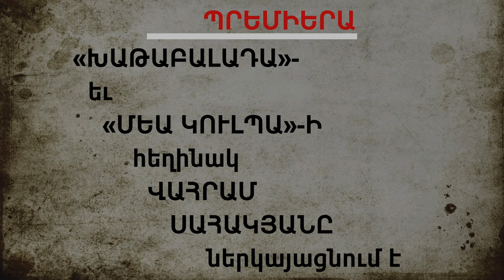ՆՈՐ ՏՐԱԳԻԿՈՄԵԴԻԱ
Տոմսերի համար զանգահարեք 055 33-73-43